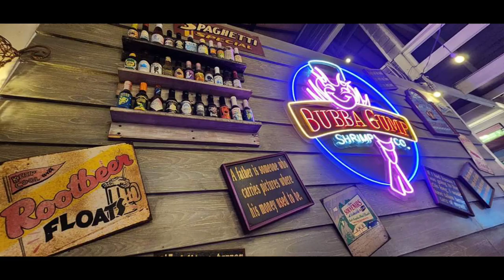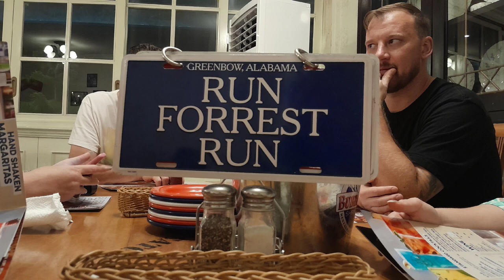Good Times Photo Album 24 | Bali Edition #3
Good Times Photo Album 24, some of our captured moments while on holiday in Bali, traveling to Kuta and Seminyak (Indonesia).

Locations: Indonesia,  Bali - Kuta and Seminyak